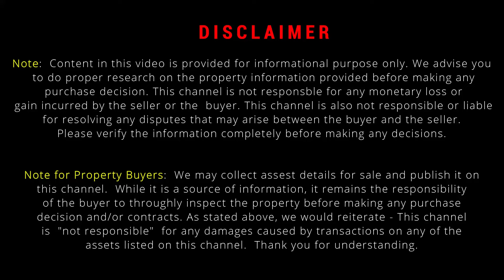2bhk + 2bhk | Ground & 1st Floor | 30 x 40, 1200 Sqft | Near Horamavu, Kalkeri | Independent House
2bhk + 2bhk | Ground & 1st Floor | 30 x 40, 1200 Sqft | Near Horamavu, Kalkeri | Independent House | Olive's |

House Details.
2BHK + 2BHK Independent New House
Site 30 x 40, 1200 Sqft, B Khata Property
North East corner Site, North Facing Door.
Owen Borewell, 2 Car Parking.
Located At- Near Horamavu Kalkeri.

House priced @- 1.65 Cr, Negotiable.

And 1% Brokerage will be extra on sale price.

3bhk + 2bhk | Ground & 1st Floor | 1200 Sqft | House For Sale Bangalore | Near Horamavu | Kalkeri |

 • 3bhk + 2bhk | Ground & 1st Floor | 12...

Ground + 3 Floors | 2bhk (3no) - 1bhk (1no), | Ramamurthy Nagar | Rental Income Property |

 • Ground + 3 Floors | 2bhk (3no) - 1bhk...

Independent 2-bhk House | 1020 Sqft | North Facing | Near TC Palya | Maragondanahalli |

 • Independent 2-bhk House | 1020 Sqft |...

East Facing 3 BHK Independent House | 1200 Sqft | For Sale Bangalore | Near KR Puram | TC Palya |

 • East Facing 3 BHK Independent House |...

Beautiful 3 BHK Duplex House | For Sale In Bangalore | Near Horamavu | Kalkeri | 90. lacs |

 • Beautiful 3 BHK Duplex House | For Sa...

3bhk + 2bhk | Ground & 1st Floor | 1320 Sqft | House For Sale Bangalore | Near Horamavu | Kalkeri |

 • 3bhk + 2bhk | Ground & 1st Floor | 13...

3bhk + 2bhk - G + 1 | Independent House | 30 x 40, 1200 Sqft | Sale In Bangalore | Near TC Palya |

 • 3bhk + 2bhk - G + 1 | Independent Hou...

Beautiful 4BHK Duplex House | 30 X 40, 1200 Sqft Site | Build up 2400 Sqft | Near Kalkeri | BLR |

 • Beautiful 4BHK Duplex House | 30 X 40...

Luxurious 4 BHK Duplex House | 30 X 42, 1260 Sqft | Buildup area 3200 sqft | Bangalore |

 • Luxurious 4 BHK Duplex House | 30 X 4...

New 3 BHK Independent House | 1250 Sqft | For Sale In Bangalore | Near KR Puram |

 • New 3 BHK Independent House | 1250 Sq...

Beautiful 3BHK Duplex House | 30 X 42, 1250 Sqft Site | Sale In BLR | Near Kalkeri | Horamavu |

 • Beautiful 3BHK Duplex House | 30 X 42...

2bhk Independent House | 30 x 40, 1200 Sqft | For Sale In Bangalore | Near Horamavu | Kalkeri |

 • 2bhk Independent House | 30 x 40, 120...

All Details provided here are as per Seller, It is your duty to verify all Legal aspects before purchasing, we don't legally verify any property.